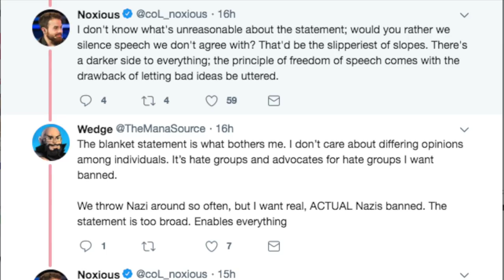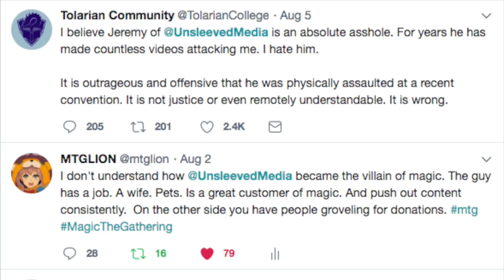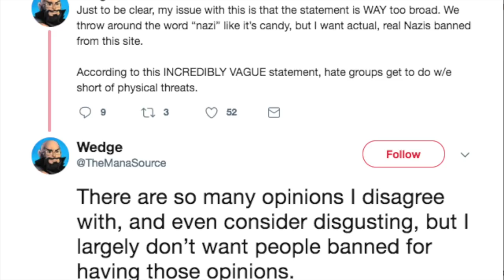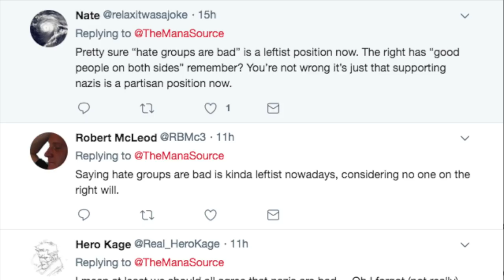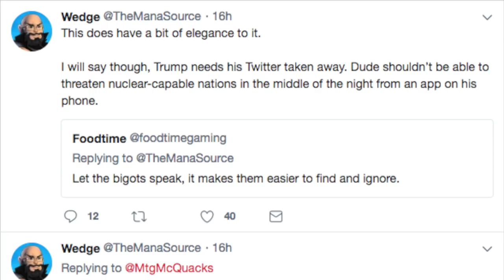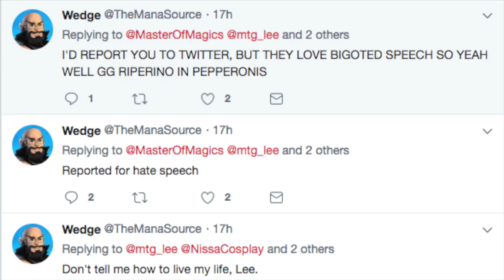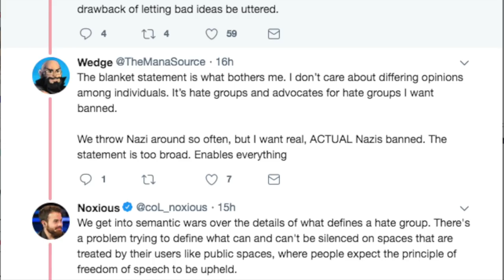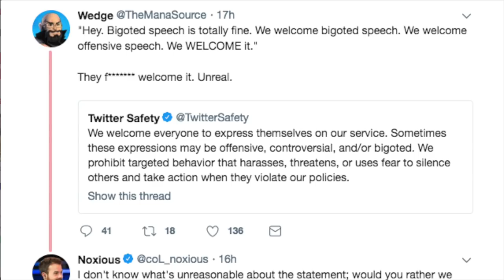Mana Source Wedge Gets Political on Twitter